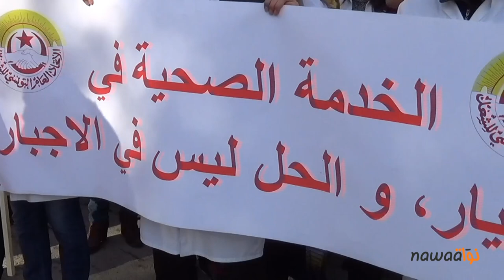وقفة أحتجاجية لنقابات الأطباء الداخليين و المقيمين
نظم الأطباء الداخليون والمقيمون وقفة احتجاجية أمام مقر وزارة الصحة اليوم الإثنين 30 ديسمبر 2013 للمطالبة بإلغاء قانون العمل الإجباري في الجهات